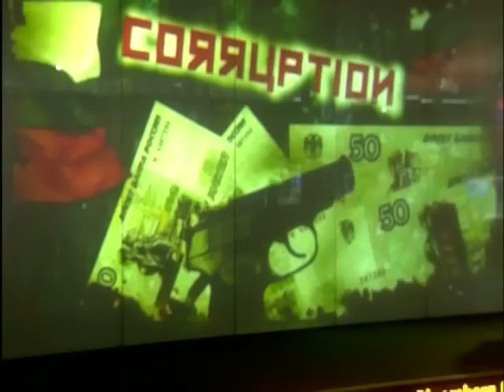Browder Says Russia Market Going From `Bad to Horrible': Video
March 30 (Bloomberg) -- William Browder, chief executive officer of Hermitage Capital Management, talks with Bloomberg's Erik Schatzker and Deirdre Bolton about investment conditions in Russia.     Browder also discusses the arrest of Sergei Magnitsky, a 37-year-old attorney who represented Hermitage and died Nov. 16 after almost a year in prison. (Source: Bloomberg)